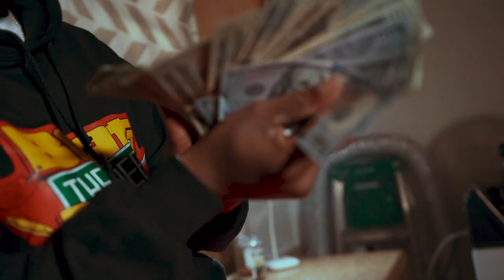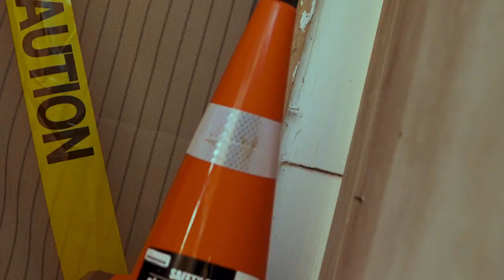Kelu Counter Cashier - Pop Off (Official Music Video) Shot by.